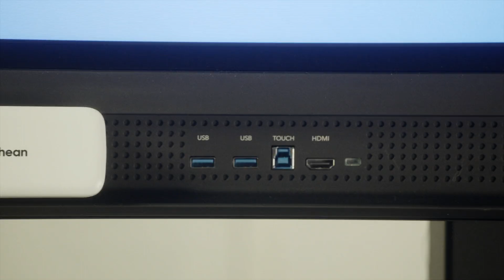Introducing the ActivPanel 9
Promethean’s next-generation interactive panel delivers our most robust, seamless, and secure user experience yet, offering features that respond to the unique needs of teachers, IT administrators, and school leaders.